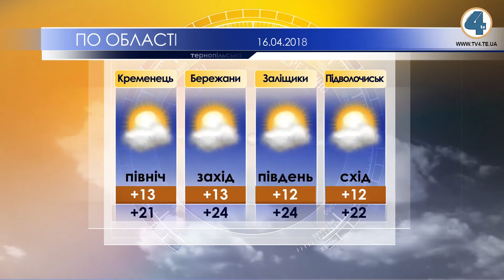Тернопільська погода на 16 квітня 2018 року